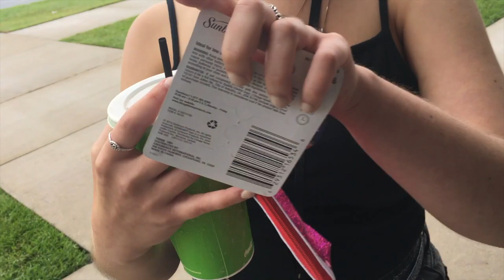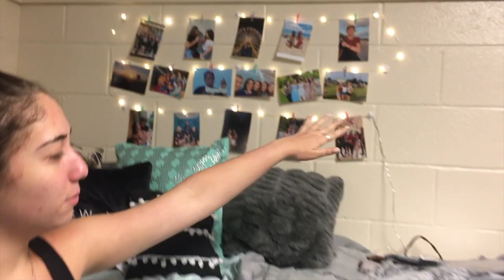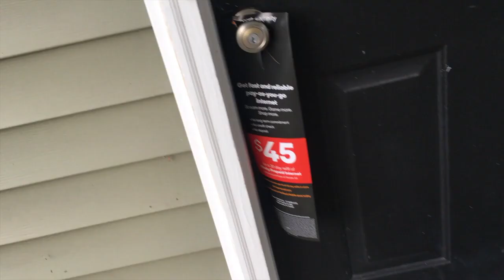♡ COLLEGE MOVE IN DAY 2019 ♡ / FSU & UF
It was college move in day for 2 of the 3 Stern Sisters! This trip was bitter sweet and we are very thankful for everyone who has been a part of our journey!